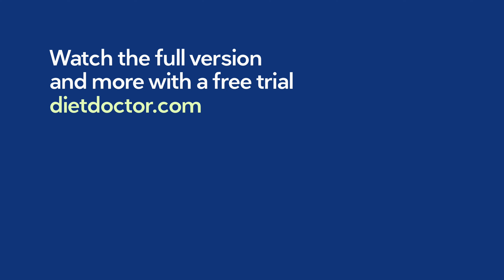[Preview] Start reversing type 2 diabetes right away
Can you really reverse type 2 diabetes? And what is the best way to do so? In this presentation, Dr. Mariela Glandt takes us through a deep dive into the beta cell function's role in getting and reversing diabetes. Mariela has a way of making the most technical things seem easy to understand and she has the most inspiring persona to do it.

If you want to understand every mechanism behind type 2 diabetes, then this presentation is for you.